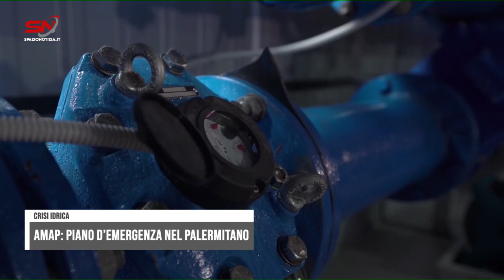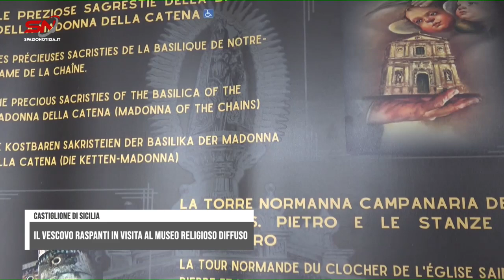Spazio Notizia (4 aprile 2024, edizione delle 11)